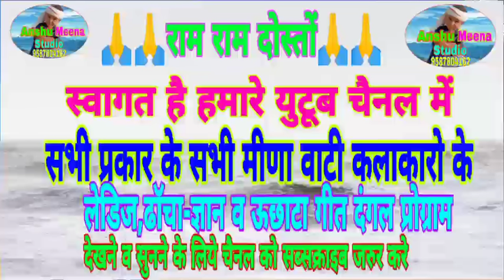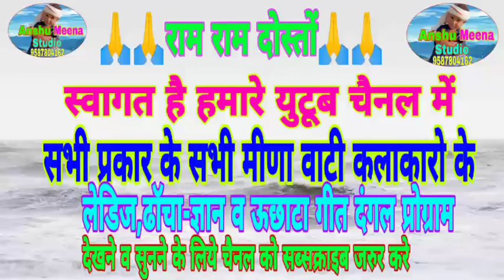नरसी का भात|| विष्णु मीणा ने गायी नरसी भगत की कथा||Vishnu Meena Pipli Patalwas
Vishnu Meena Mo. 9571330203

चैनल के निर्माता व निर्देशक

👉Raj Meena

Songs:- 2020 Dancha Takkar

👉 Singer: Vishnu Meena

👉Copyright:- Anshu Meena Studio

चैनल में आप सभी दोस्तों का तह दिल से स्‍वागत है

दोस्तों रोज नए नए मीणा वाटी गीत सुनने व देखने के

दबाये ताकि आपको रोज केे नए नए मीणा

 वाटी गीत देखने व सुनने को सबसे
 पहले आप को मिले
सभी गायक केे गीत
🎤विष्णु मीणा
🎤जगदीश मीणा
🎤पांचू राम मीणा
🎤छोटया मीणा बस्सी
🎤राजू मीणा
🎤सुरेश मीणा सोनन्दा
🎤दिलखुश मीणा खाट
🎤कमलेश सीनोली
🎤रामू मास्‍टर
🎤मूल्‍या भैपर
🎤भिसराम भाण्‍डारेज
🎤कानाराम थली
🎤विक्रम मीणा नैहडा
🎤क्रपाल नैहडा

सभी कलाकारो केे मीणा वाटी गीत सुने
दिल को साजन लव की सजना